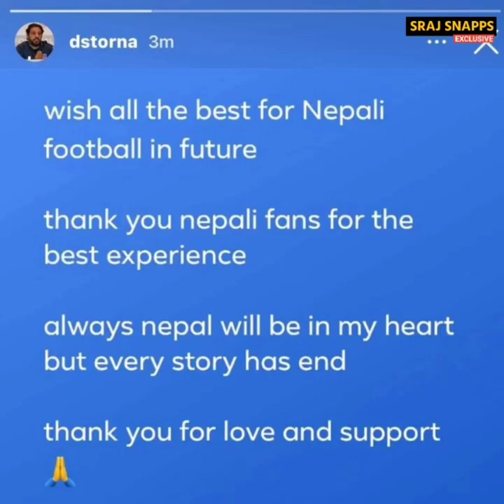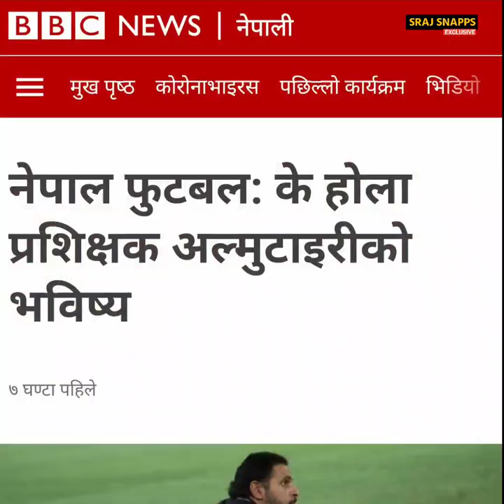के होला Nepali footballमा Coach Abdullah Almutairiको भविष्य? यस्तो भन्छन् ANFA President Pankaj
With the election of a new working committee in the All Nepal Football Association (ANFA), the issue of the continuity of the coach of Nepal's national football team, Abdullah Almutairi, has received a lot of discussion.

There are two questions involved. Will Almutairi come back now? Second, will ANFA give him continuity?

As interesting as the question is, the answer still seems unanswered.

From a general point of view, it is up to ANFA to decide whether to have a coach or not. Changing coaches is a common occurrence in world football.But the subject of alumni is different.

The behavior of the trainer has been linked to this, the politics of ANFA has been mixed, the report of the investigation committee is awaited, the newly appointed chairman Pankaj Bikram Nembang and his relationship have been linked and the efficiency of the newly elected ANFA working committee has also been tested.

The summary of all this will determine the future of Almutairi's tenure, which has become controversial in Nepali football with about two years left.

Photos & video credit in this video:ANFA, Kathmandu Post, Kantipur TV, BBC Nepali